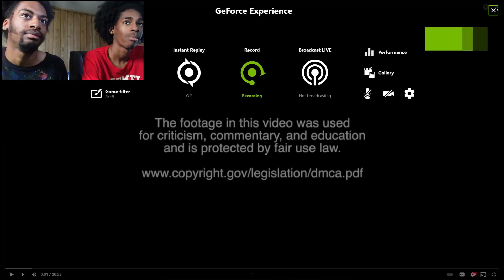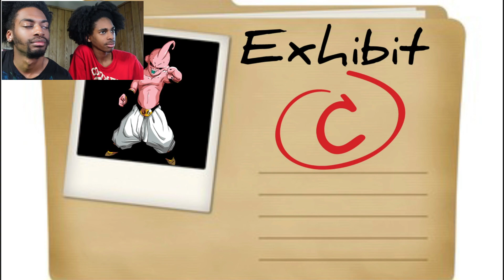MAJIN BUU: THE ULTIMATE MENACE | CJDACHAMP Reaction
Duo Instagram: qtsworld_

Hennessy's Snapchat: la2cupid

Kai's Snapchat: treyx3030